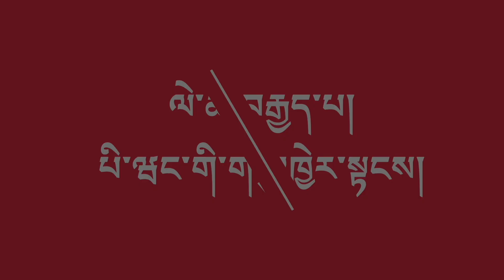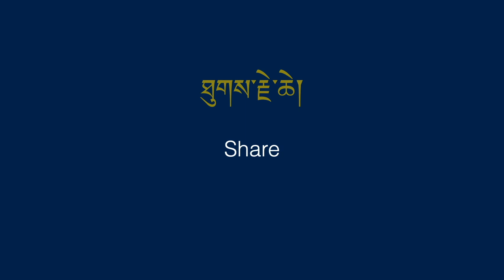How to play Tibetan || Piwang instrument